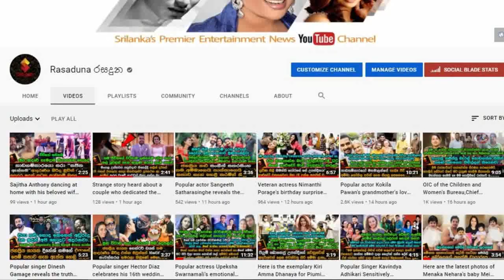ගයාන් ගුනවර්ධනගේ උපන්දිනේට ආදරණීය පෙම්වතිය පූජනි භාග්‍යා දුන්නු සුපිරි සප්‍රයිස් එක | Gayan Goonewar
අම්මෝ දෙන්නගේ ආදරේ..
ජනප්‍රිය නලු ගයාන් ගුනවර්ධනගේ උපන්දිනේට ආදරණීය පෙම්වතිය පූජනි භාග්‍යා දුන්නු සුපිරි සප්‍රයිස් එක | Gayan Goonewardhana Birthday Surprise